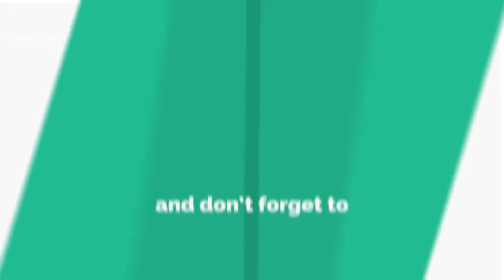ଗାନ୍ଧିଜୀଙ୍କ ନୀତି ଓ ଆଦର୍ଶ ଉପରେ ଆଲୋଚନା ଚକ୍ର